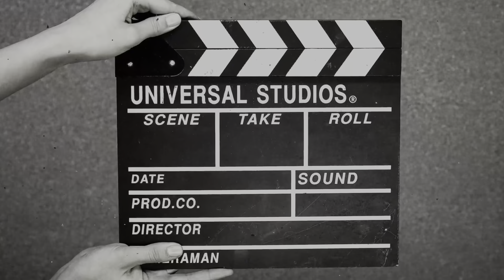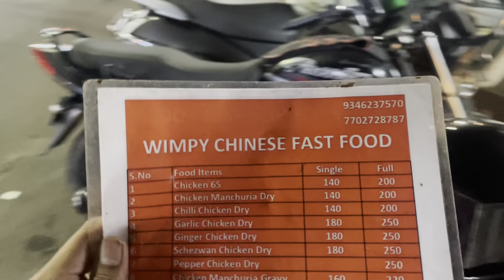Best Chinese Fast Food in Hyderabad | Wimpy at Abids | Chicken Noodles | Chicken 65 | Street Food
Hello everyone
Welcome to Hrithik Vibes channel

One person who had Provided 31 years of experience in Hyderabad

Wimpy fast food at Abids Hyderabad

Chicken fried rice 70rs
Chicken noodles  70rs
Chicken 65  140rs

Experience : 4/5